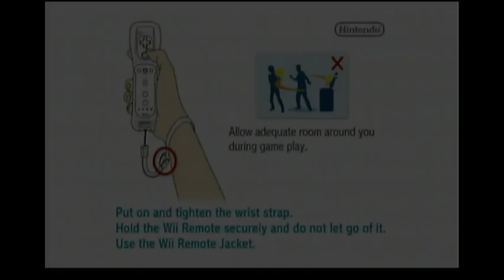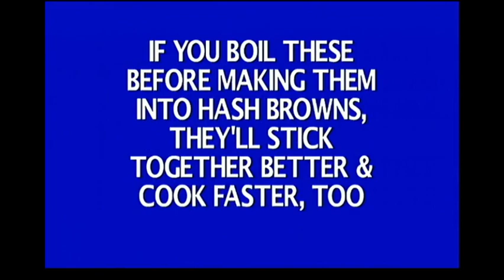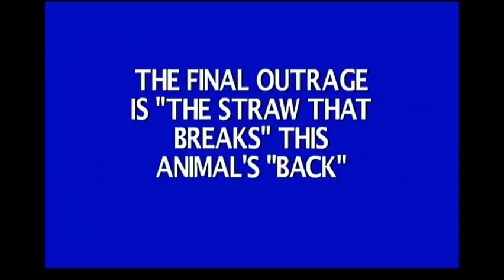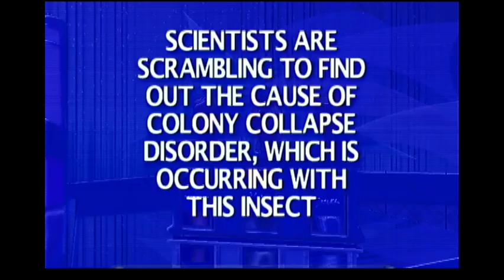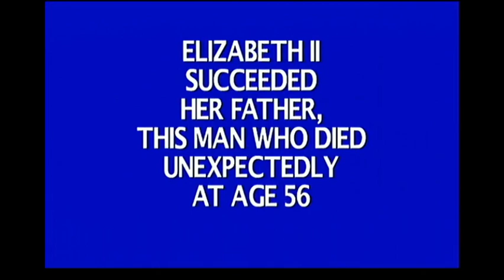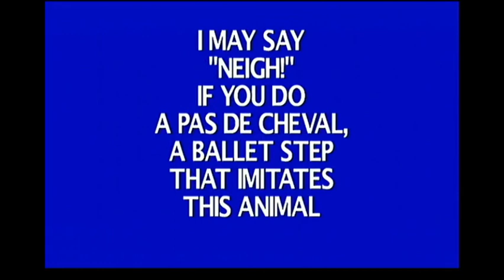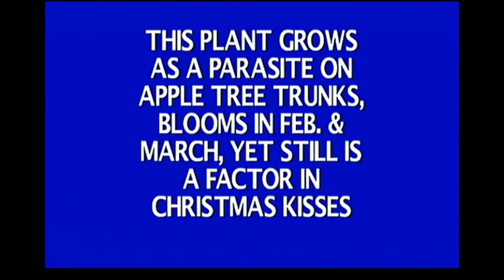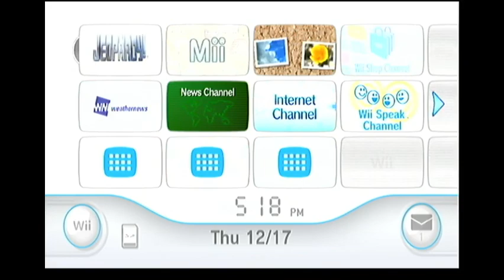Breezy 5-in-1 Special: 2020 Edition (Part 62)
After a successful game of Wheel of Fortune for the Nintendo Wii (winning $90,800), here is Part 62, in which this time, it is going to be Jeopardy! for the Nintendo Wii, and it will also count as Game 5 of my Original Run, and so far, I have won $625,000. Will I win even more? Watch to find out, and Part 63 will be up next.